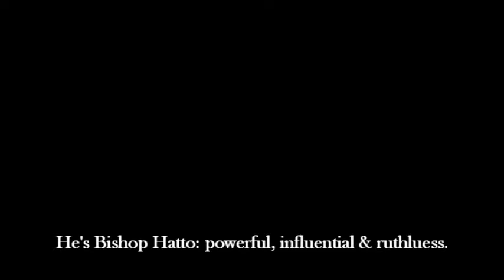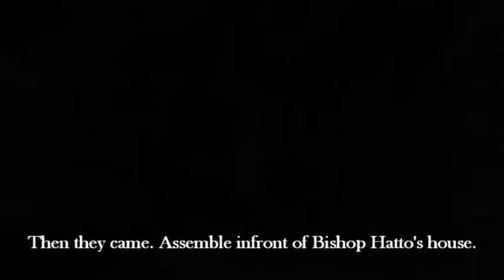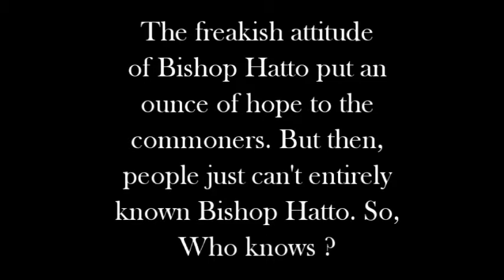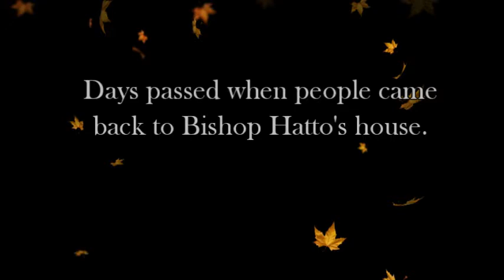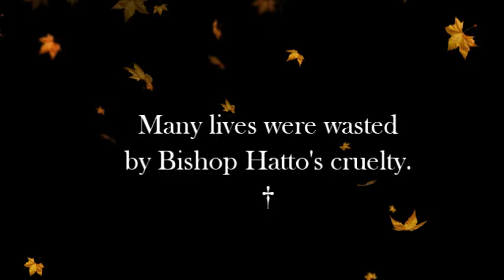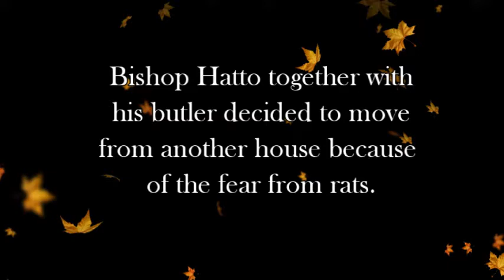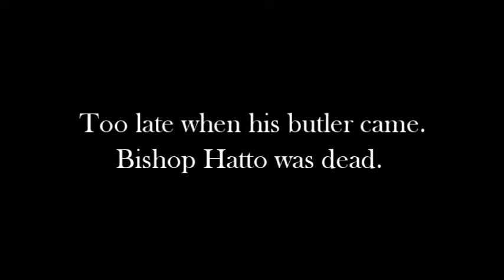Bishop Hatto By BSCTM 2k1 Group 2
A short movie based on a poem entitled Bishop Hatto.